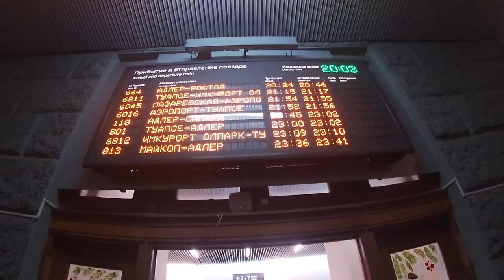Как доехать из Краснодара в Сочи? Поезд или автобус? Ремонт тоннеля, январь-апрель 2020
Небольшое видео о том, как добраться из Краснодара в Сочи (и обратно) во время ремонта Лысогорского (Чилипсинского) тоннеля в январе — апреле 2020 года.

Так как тоннель закрыт, все поезда следуют через Кавказскую, Армавир и Белореченск. Из Краснодара ежедневно ходит один ночной поезд и несколько утренних/дневных автобусов до Туапсе с последующей пересадкой на Ласточки 801/815 Туапсе — Адлер/Роза Хутор

В видео использованы материалы Яндекс.карт